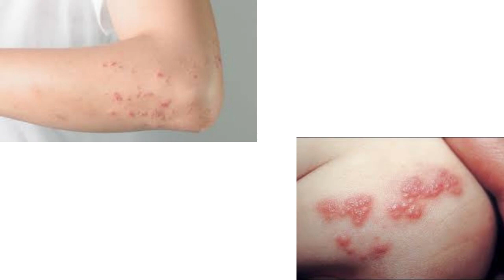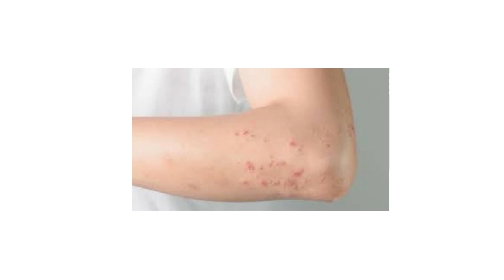a doença de Behçet